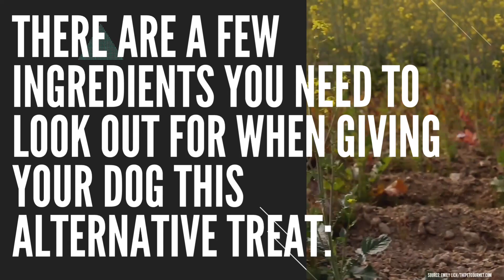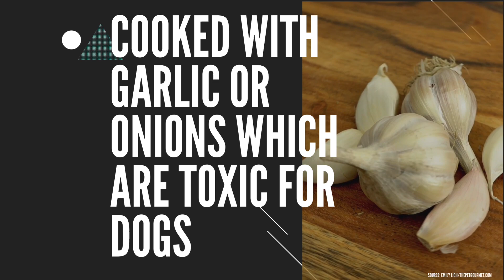SAFE GREEN BEAN PREP FOR DOGS